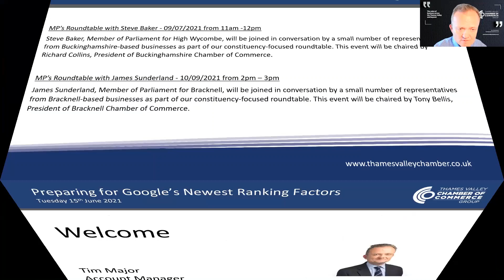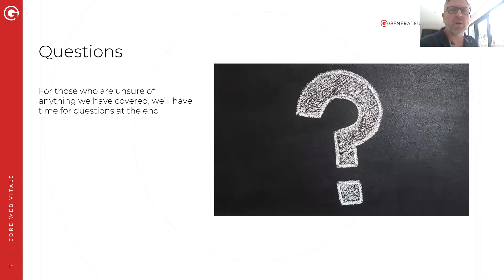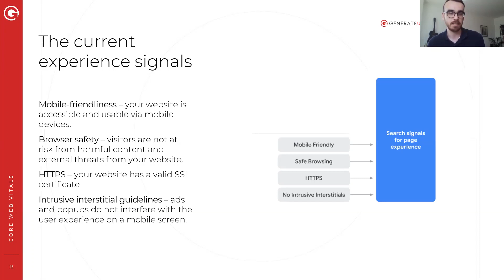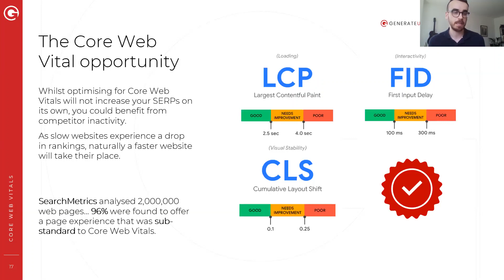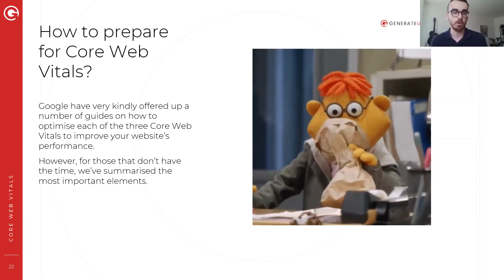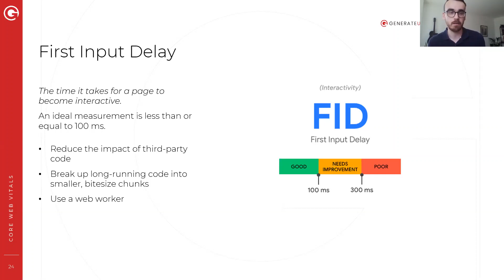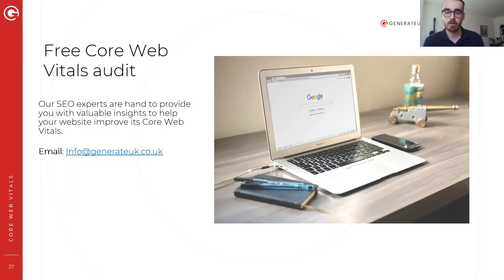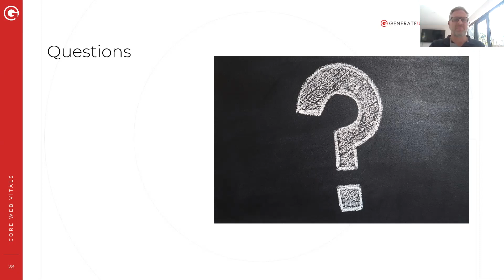Core Web Vitals: Preparing for Google’s newest ranking factors with Generate UK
Google will be shortly introducing three new ranking signals that could dramatically shift how your website is listed within the search engine.

As ranking positions become increasingly more competitive, Google has shifted its focus away from simply looking at keywords, and instead towards other quality metrics such as user experience, to ensure that the content they are delivering to its users will satisfy their search intent.

Nicknamed the page experience signal, Google’s Core Web Vitals has the potential to impact a high-number of businesses who have not optimised their websites to satisfy their users. But, when looking to optimise your website’s user experience, where do you start?

Members Generate UK guided us through Google’s new ranking factors, including:

What the Core Web Vitals are
Why Google has changed their ranking criteria
How you can measure your website’s Core Web Vitals
How you can prepare for the upcoming change